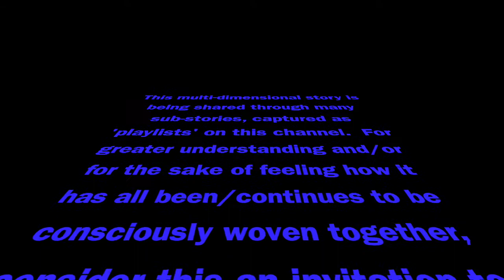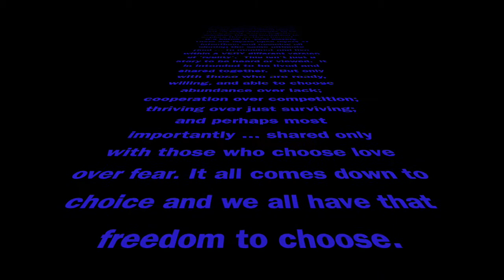Backfilling My Own Story-'Dexter', Carlos Castaneda, & the New 13-Moon Calendar Year [Alyson Noune']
Recorded on 7.26.22 in Sarasota, FL.

- my company's big project - launching when it is intended to do so
- my personal website in need of a massive re-birth
- my business FaceBook page - not particularly active but there for a reason